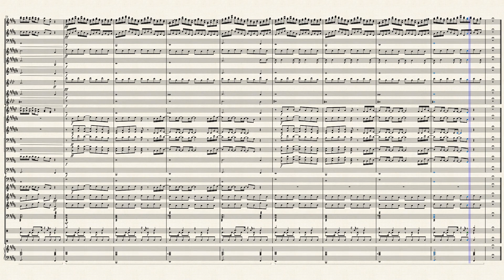A Long Winter (아직도 겨울) – AB6IX // Concert Band Version // 오케스트라 버전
Yes, AB6IX again. Yes, Mo' Complete again.